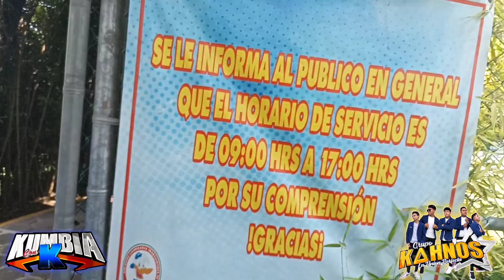UN DIA CON GRUPO KAHNOS | UN EVENTO MÁS | CHAFIARON LAS BOCINAS 😅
DISFRUTA DE ESTE VIDEO ESPECIAL POR PARTE DEL GRUPO KAHNOS
UN EVENTO MÁS
CENTRO RECREATIVO "PASCUAL"
EVENTO PARA TRABAJADORES DE LA EMPRESA "CEMEX"
ALGO SALE MAL 😅
CHAFIARON LAS BOCINAS

TEMAS DE FONDO:
LA CUMBIA DE LAS NUBES
ME GUSTAS MUCHO

AUTOR: OMAR HERNÁNDEZ